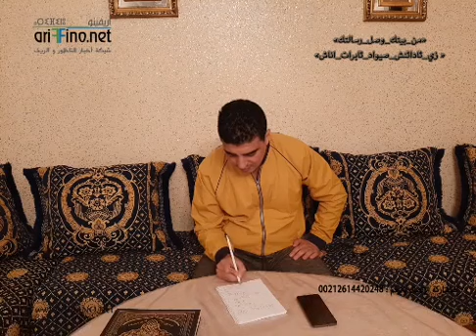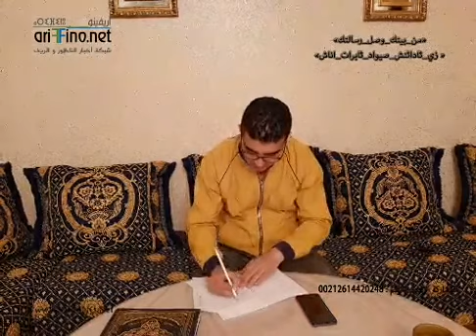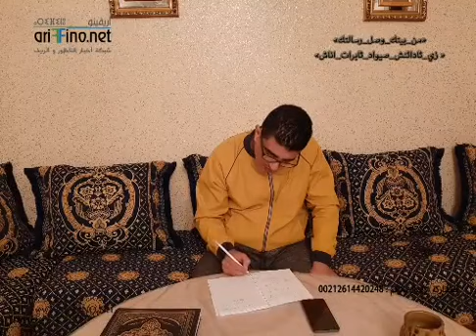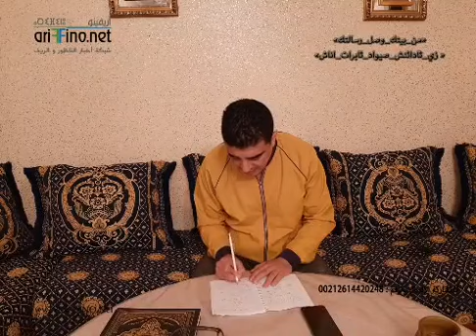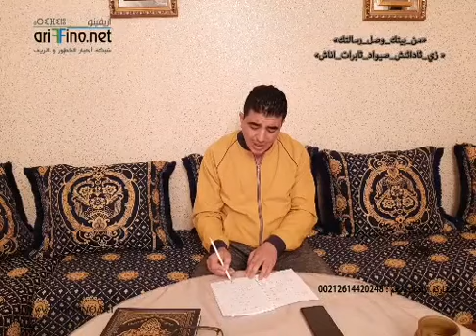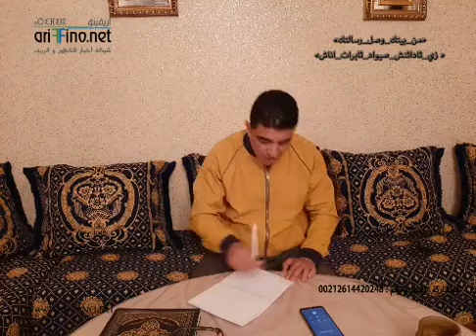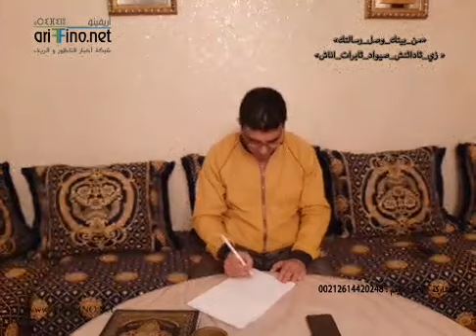أريفينو.. حصاد يوم السبت في الناظور..اتصالات المواطنين و شكاياتهم.. خطر كورونا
الناظور nador maroc أريفينو للمزيد..فضلا تابعنا على موقع بوابة الناظور و الريف الاولى أريفينو.نت